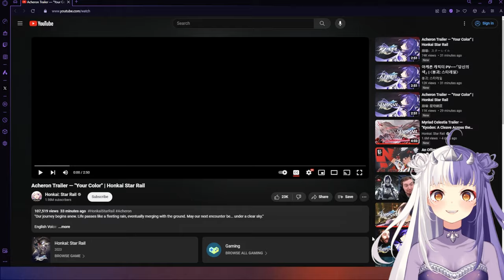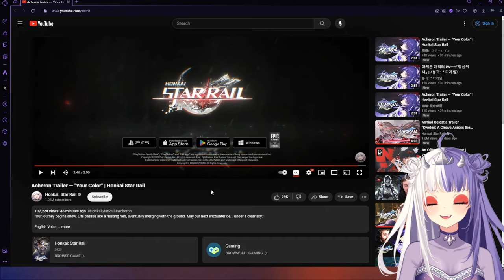APPLY YOUR COLOR! Acheron Trailer REACTION — "Your Color" | Honkai Star Rail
Honkai Star Rail 2.1 is almost here, and so is Acheron and HOLY SMOKES! This Acheron trailer is so COOL! Visually and thematically interesting, great music, just amazing all around! Love Acheron, love HSR trailers, and so excited for the HSR 2.1 update.

Anyways, I hope you enjoy my reaction to Acheron Trailer — "Your Color" | Honkai Star Rail.

Note: my primary focus is YouTube, so streams are very infrequent, but I will occasionally go live when I have time

=== Timestamps ===
00:00 Intro + shoutouts!
00:24 Reaction
03:41 Rewatch + discussion
13:44 Outro